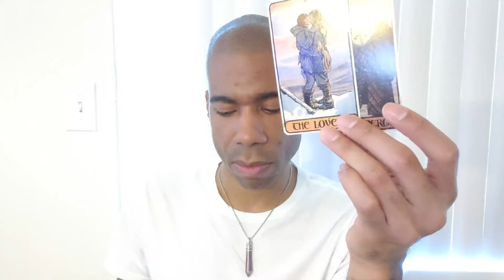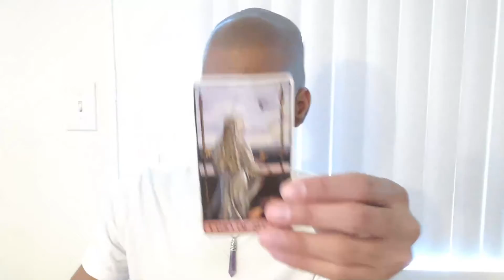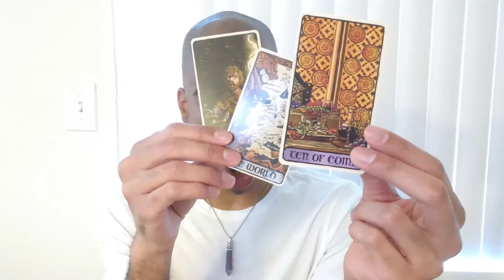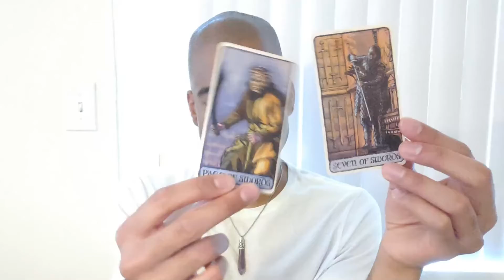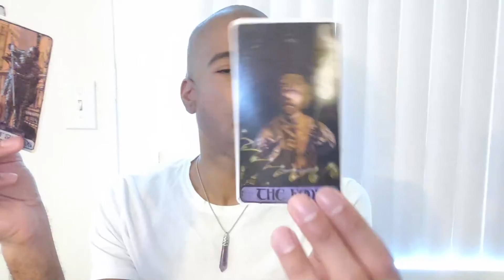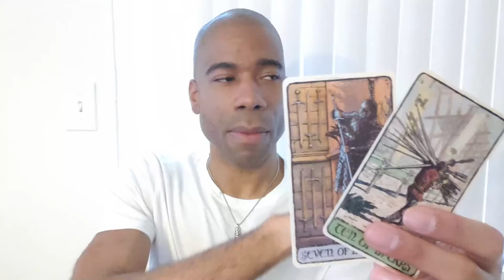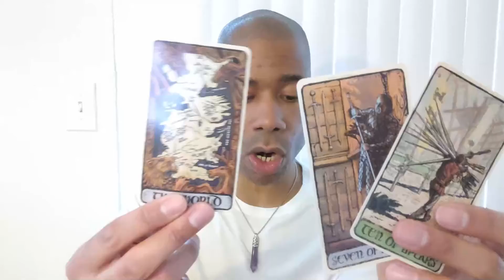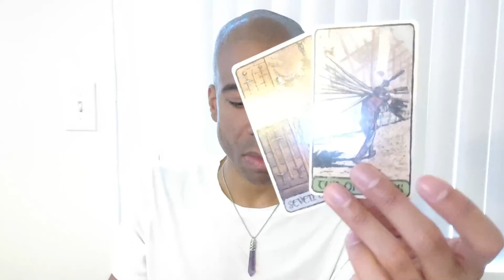V27TC Sagittarius March 2021 Tarot Energy READ THE FINE PRINT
Business is business. Make sure you read the fine print. Take what resonates and leave what doesn't. Be blessed!!